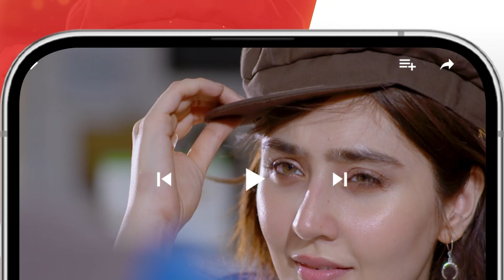Larka Tou Gentleman Nikla....!! kinzahashmi adeelsiddiqui - Khushbo Mein Basay Khat - HUM TV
“Khushbo Mein Basay Khat” unfolds as a tapestry of emotions, poetry, and betrayal, thornily weaving the destinies of its characters in a tale of inevitable entanglement. The drama delves into the complexities of human relationships, with a charismatic poet, played by Adnan Siddiqui, whose coquettish nature becomes a turmoil. His character’s approach to life introduces a layer of casualness, juxtaposed against the continuous struggle of his wife, portrayed by Nadia Jamil, a dedicated heart surgeon grappling with the challenges posed by life.

Writer:Amna Mufti
Director:Mohammad Saqib Khan
Producer:Momina Duraid Productions

Cast:
Kinza Hashmi
Sidra Niazi
Adnan Siddiqui
Nadia Jamil
Ali Hassan
Faiza Gilani
Nazlin Mirza
Saleem Mairaj
Rashid Farooqui
Vania Ahmed
Zainab Qayyum
Shahnawaz Zaidi